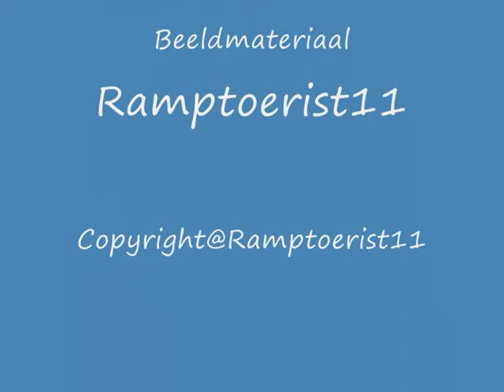A1 AMBU 17-137 Joliotplaats 3069JN Rotterdam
De 17-137 vertrekt met spoed vanaf spoed Baan.